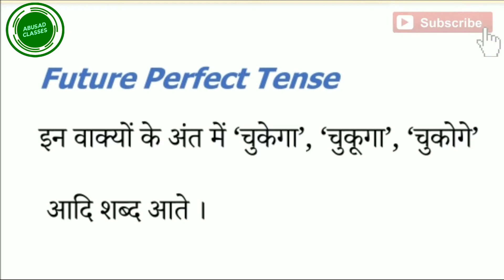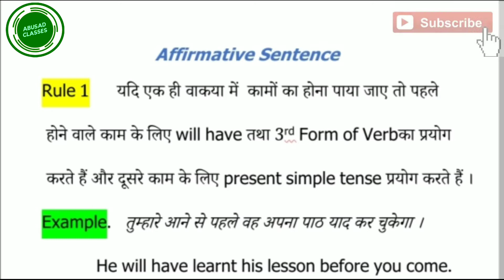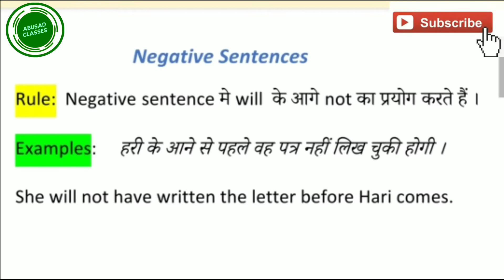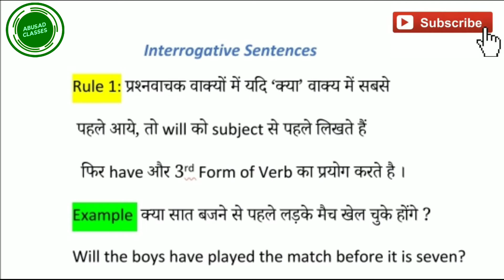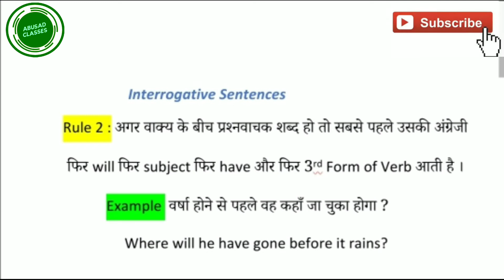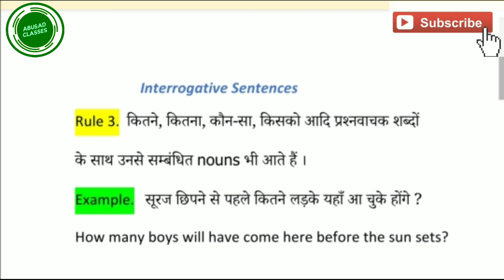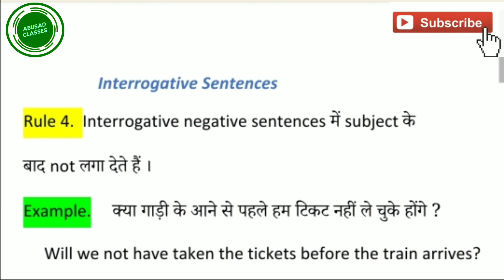Future Perfect Tense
Hiiiii students.

I'm your friend H. M. ABUSAD and are welcomed in my channel ABUSADCLASSES
IN THIS channel you will learn about English Grammar and composition